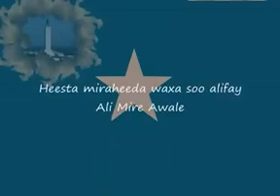Somalia national anthem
Somali national anthem lyrics best in the world